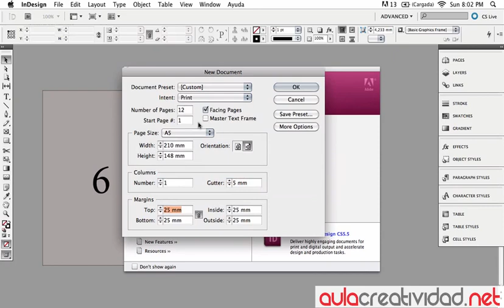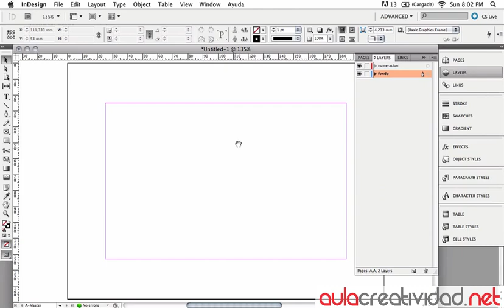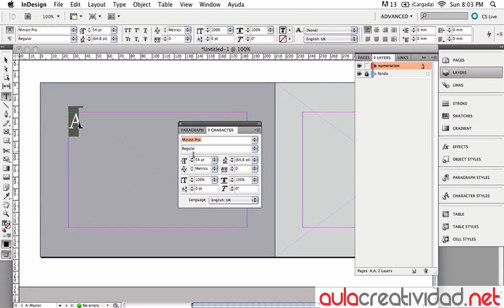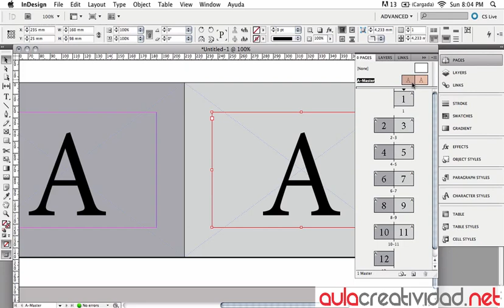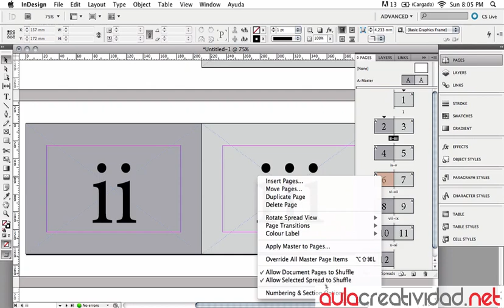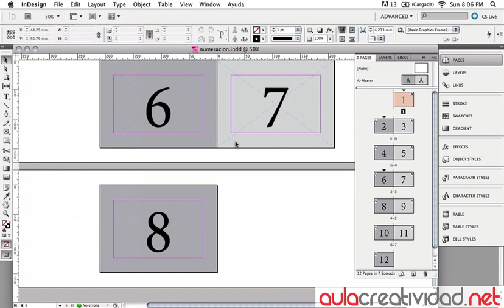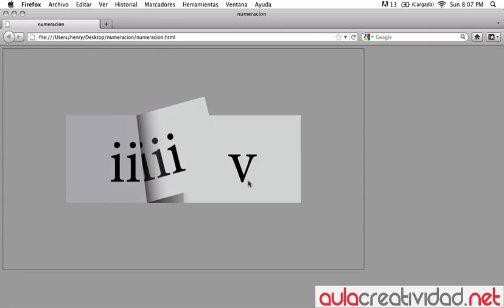NUMERACION DE PAGINAS ADOBE INDESIGN CC | TUTORIAL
NUMERACION DE PAGINAS ADOBE INDESIGN CC | TUTORIAL. La numeración del documento la puedes iniciar desde la pagina que quieras. Esta lección es muy recomendada para personas que se encuentran o empiezan a maquetar ó diagramar un libro, revista o una publicación con un poco larga en contenido.